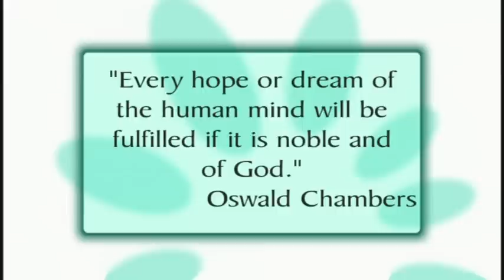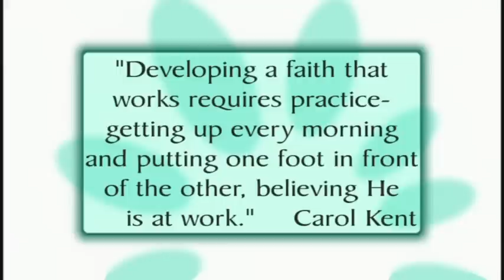Carol Kent -- Dealing With Great Loss - Moira Brown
Moira Brown shares out of Carol Kent's story of dealing with great loss.